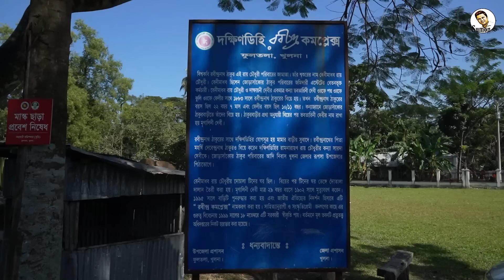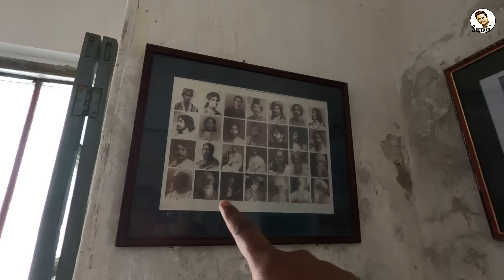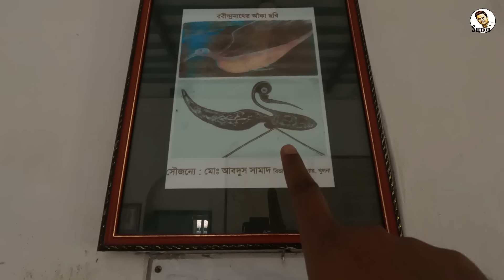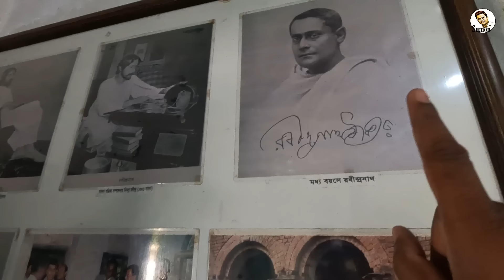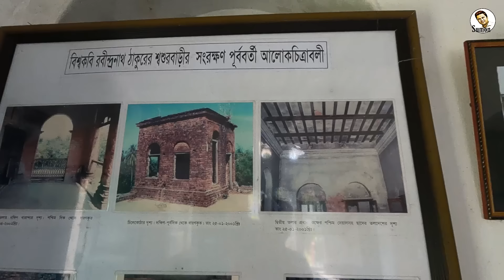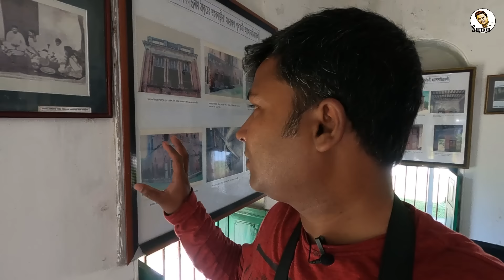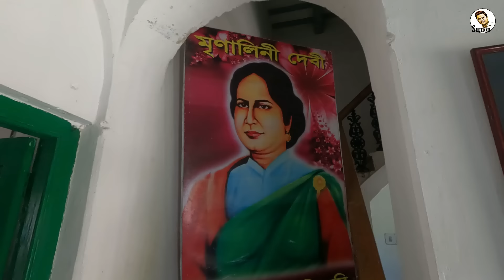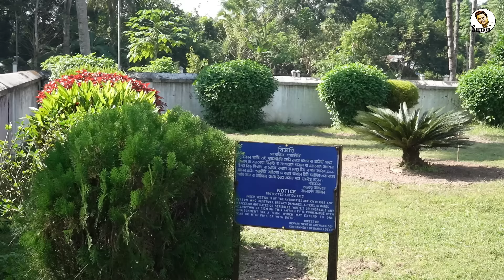দক্ষিণডিহি গ্রামে বেড়াতে এসে মৃণালিনী দেবীকে দেখে পছন্দ করেছিলেন বিশ্বকবি || Rabindranath Tagore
১৮৮২ সালে পুজার ছুটির সময় রবীন্দ্র ঠাকুরের বৌদি জ্ঞানদানন্দিনী দেবী উৎসাহী হয়ে পৈতৃক বাস্তভিটা দেখার অযুহাতে যশোরের নরেন্দ্রপুরে আসে। এ যাত্রায় তাঁর সঙ্গে ছিলেন জা কাদম্বরী দেবী ও ঠাকুরপো তথা দেবর রবীন্দ্রনাথ। মূল উদ্দেশ্য ছিলো রবীন্দ্রনাথকে আশপাশের এলাকার পীরালী গোত্রের মেয়ে দেখিয়ে বিয়ে দেয়া। সেই সময় তারা খুলনার ফুলতলা এলাকার দক্ষিণডিহি গ্রামের বেনীমাধব রায় চৌধুরীর মেয়ে ভবতারিনী ওরফে ফেলীকে দেখেন। রবী ঠাকুরের পছন্দ হওয়ায় পরের বছর ১৮৮৩ সালে ধুমধাম করে বিয়ে হয়। বিয়ের পর ভবতারিনীর নাম হয়ে যায় মৃণালীনি দেবী।